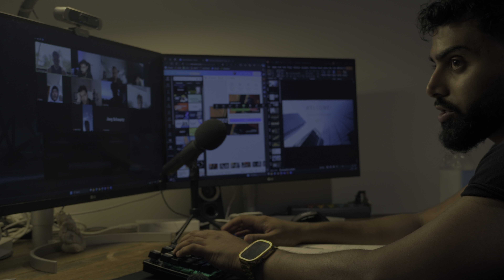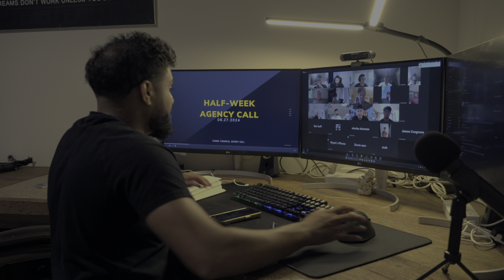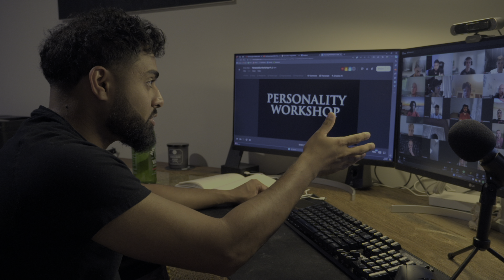VLOG 4: Meet Mumu!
If you need help with:

Relationships Advice
Breakups / Marriage Problems
Cheating / Infidelity
Trust Issues
Financial Planning/Retirement
Confidence/Self-Awareness
Business Coaching/Development
Marketing/Networking
Depression/Anxiety
Fitness/Health
Mental Health/Mindset
Addiction/Trauma